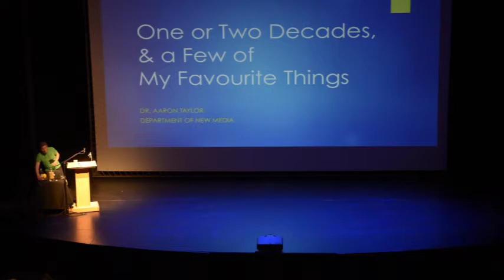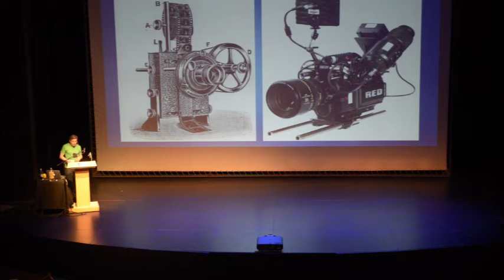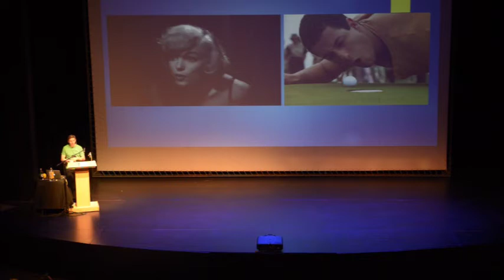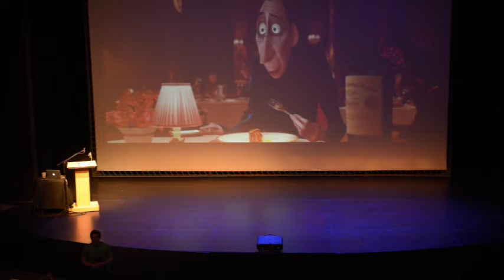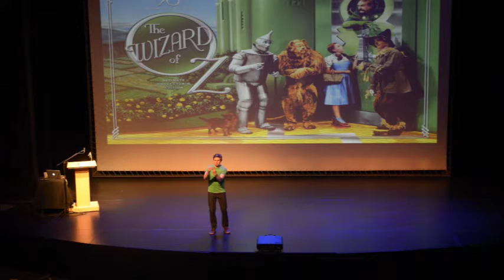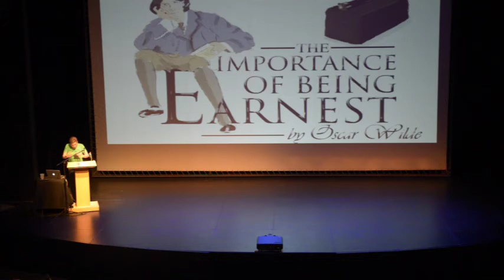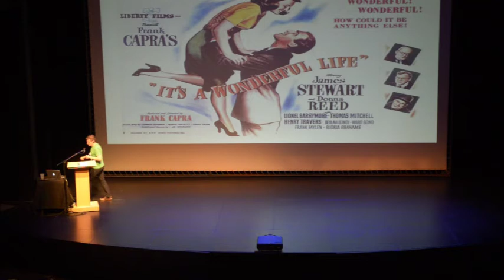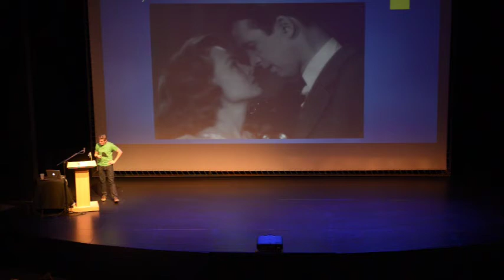Last Lecture 2015 | Featuring: Aaron Taylor & Joanne Fisk